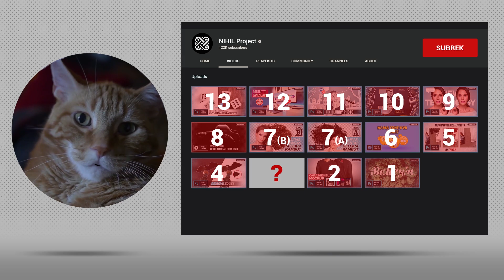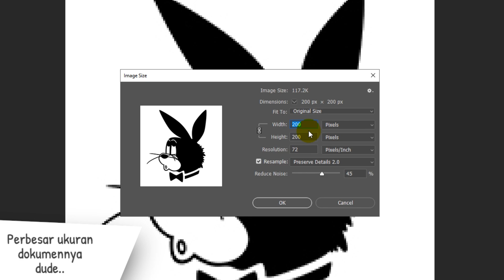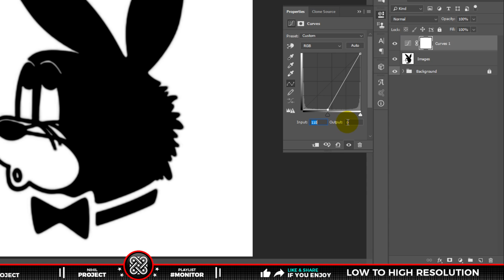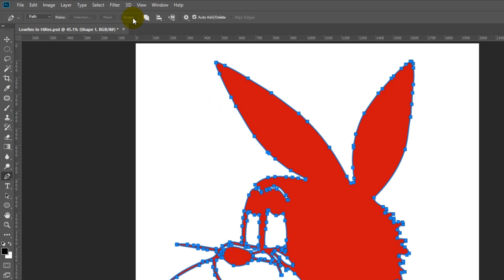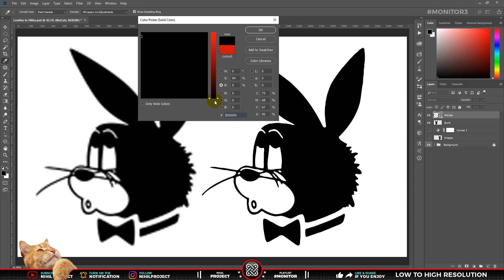Mengubah Gambar “LOW RESOLUTION” menjadi “HIGH RESOLUTION”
💬 Di video ini, gua membahas "Cara mengubah gambar Low Resolution menjadi High Resolution". Hanya dengan langkah yang sederhana kalian bisa membuat gambar yang kualitasnya rendah menjadi gambar berkualitas tinggi, bahkan bisa di skala hingga tak terhingga.

Tutorialnya telah dirangkum sebaik mungkin, agar para pemula yang baru menggunakan photoshop, bisa ikut memahami & menikmati video yang ada di Channel kami. Jadi, simak tutorial berikut ini tentang “Cara mengubah gambar Low Resolution menjadi High Resolution di Photoshop”

🕗 Timestamp :
00:00 Intro
00:23 Case Discussion
00:53 Step 1 - Blur Image Becomes Sharp
02:30 Step 2 - Convert Images to Shapes
03:27 Comparison
04:12 Recap
04:22 Closing

💡 Untuk membuat video tutorial ini kami menggunakan software:
• FL Studio
• Aegisub

📺 Kualitas Video ini sudah ditingkatkan, dengan adanya Shortcut / Hotkeys pada Keyboard, lalu Penjelasan Tools dan Efek di Photoshop, serta Penegasan Layar (Efek Zoom In/Out pada menu atau panel tertentu) Sehingga akan memudahkan kalian dalam memahami tutorial ini.

📁 Bahan atau Project File yang digunakan dalam tutorial ini, bisa di download melalui Blog (jika belum muncul, artinya masih sedang di proses, dude).

Tittle : Bongo Madness by Quincas Moreira